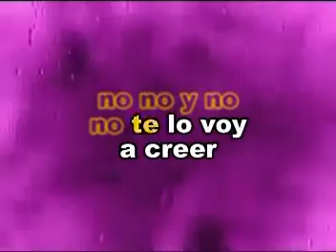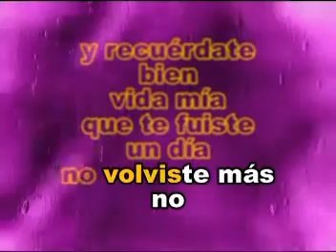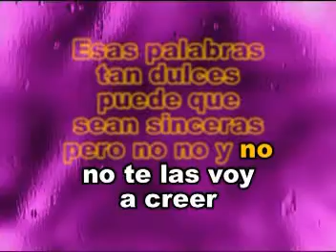Los Panchos No, No Y No Karaoke DF